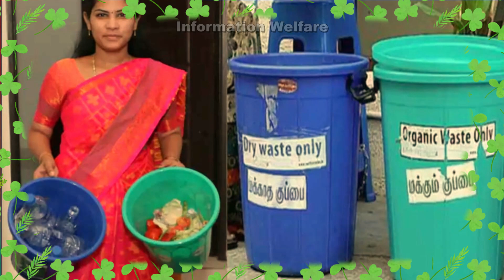🔥அனைத்து கடைகளிலும் இனி இது கட்டாயம்…. மீறினால் அபராதம் வெளியான முக்கிய உத்தரவு🔥